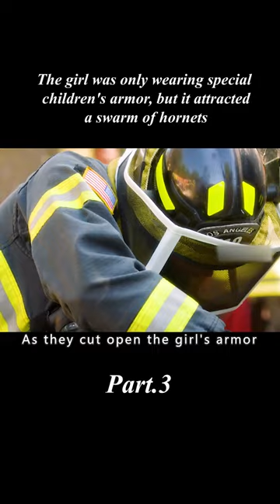The girl was only wearing special children's armor, but it attracted a swarm of hornets#shorts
Genre: 9-1-1

Overview: The girl was only wearing special children's armor, but it attracted a swarm of hornets

【This is Elegant Epics Recaps~ A channel dedicated to help you understand the story line of movies better and easier, especially when it's boring and long. Much appreciated!】